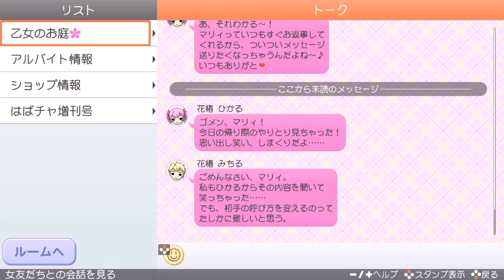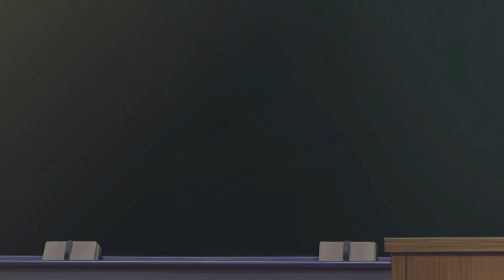卒業前、最後のデートで顔面連打鬼攻め【ときメモgs4】